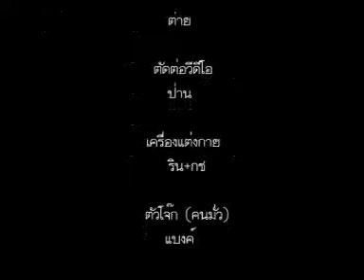wonder girlsssss dance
1.Thanaporn Saichear 49130693 Bank
2.Bongkoch Sangprapakorn 49130750 Koch
3.Benjapa Saneewong Na Ayuttaya 49130776 Parn
4.Sasitorn Sungsongkunnatham 49130990 Fon
5.Sarin Binnaaim 49131063 Rin
6.Sirata Suriyaket 49131089 Tai
section 11